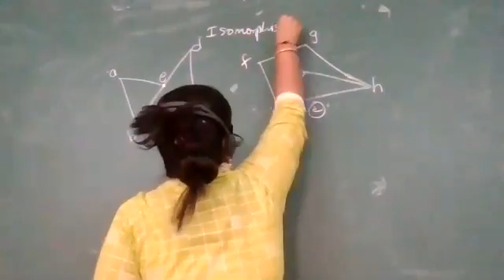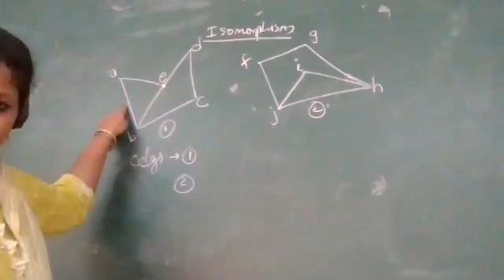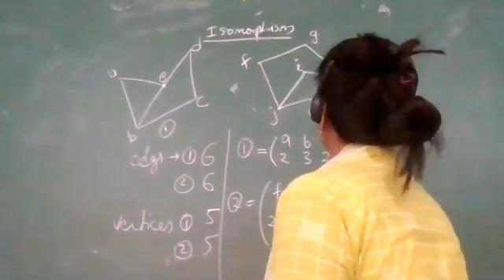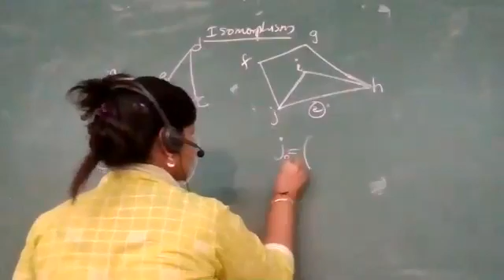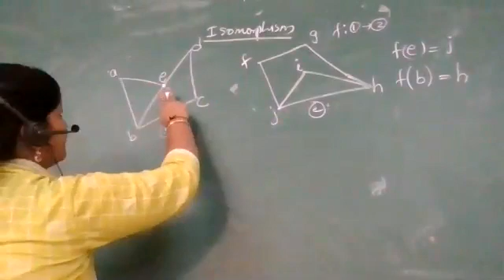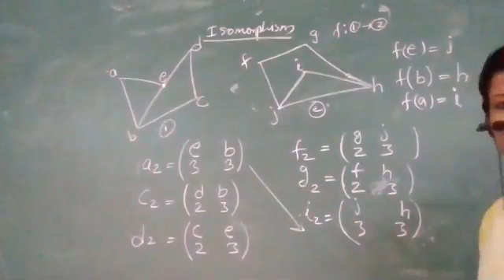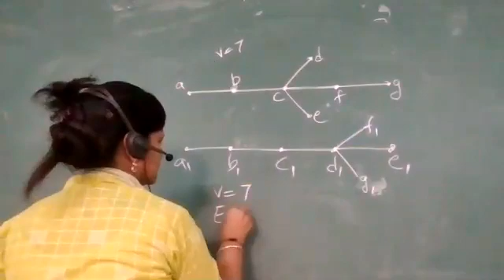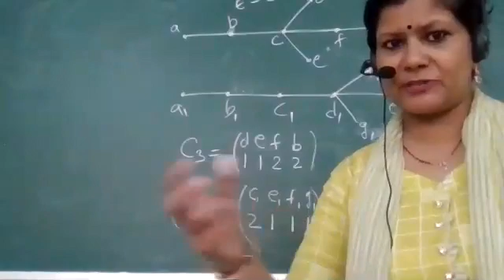isomorphism of graphs by Dr Darsha